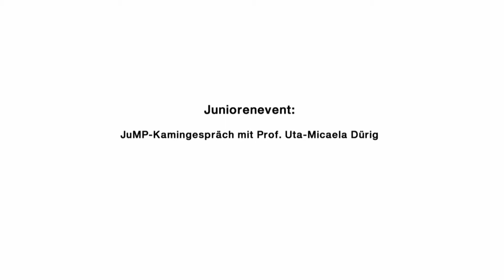JuMP Kamingespräch mit Prof. Uta-Micaela Dürig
Erfolgreiche Persönlichkeiten haben oft einen interessanten Lebensweg. Dabei ist ihr Lebenslauf eine beeindruckende Sammlung von Zahlen, Daten, beruflichen Stationen und Fakten. Die JuMPs interessiert zum traditionellen Kamingespräch auch das Dahinter. Denn gerade Menschen, die am Beginn ihrer Karriere stehen können viel von guten Vorbildern lernen. 15 Teilnehmer hatten am 8. Oktober bei einem Kamingespräch mit Prof. Uta-Micaela Dürig die Möglichkeit, die Leiterin der Konzernkommunikation, Brandmanagement und
Sustainability der Bosch-Gruppe und ihren Karriereweg kennenzulernen. Dabei standen der direkte Austausch, die Inspiration durch den beruflichen Werdegang von Frau Prof. Dürig und natürlich auch Fragen rund um Motivation und Work-Live-Balance im Mittelpunkt des Abends. Die Teilnehmer durften sich außerdem auf einen Abend im Kaminzimmer des Golfclubs Schloss Nippenburg in Schwieberdingen freuen.